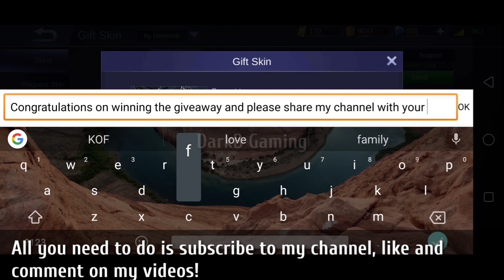New Upcoming Hero Silvanna: Entrance Animation | Mobile Legends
Hey everyone this video features the entrance animation of the upcoming new hero in Mobile Legends Bang Bang. Hope, you'll like it!! 😋😉

New upcoming hero mobile legends

New upcoming hero mobile legends bang bang

New upcoming hero mlbb
New upcoming hero ml

New upcoming hero Silvanna mobile legends

New upcoming hero Silvanna mobile legends bang bang

New upcoming hero Silvanna mlbb
New upcoming hero Silvanna ml

New upcoming hero Silvanna entrance animation mobile legends bang bang

New upcoming hero Silvanna entrance animation mlbb
New upcoming hero Silvanna entrance animation ml

New hero Silvanna entrance animation mobile legends

New hero Silvanna entrance animation mobile legends bang bang

New hero Silvanna entrance animation mlbb
New hero Silvanna entrance animation ml

New hero Silvanna release date mobile legends

New hero Silvanna release date mobile legends bang bang

New hero Silvanna release date mlbb
New hero Silvanna release date ml

New hero Silvanna gameplay mobile legends

New hero Silvanna gameplay mobile legends bang bang

New hero Silvanna gameplay mlbb
New hero Silvanna gameplay ml

ML Leak

Silvanna Mobile Legends
Silvanna Mobile Legends

Silvanna Mobile Legends bang bang

Silvanna MLBB
Silvanna ML